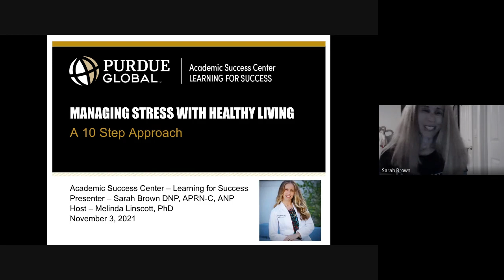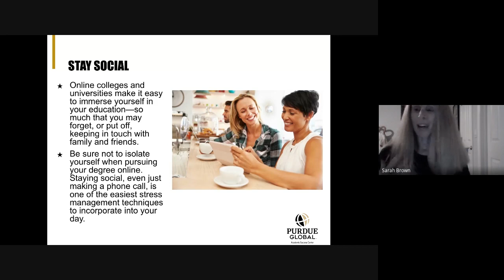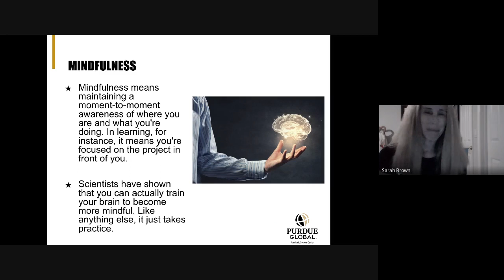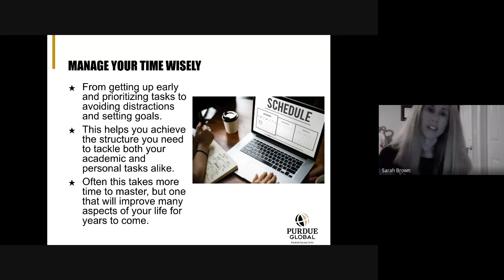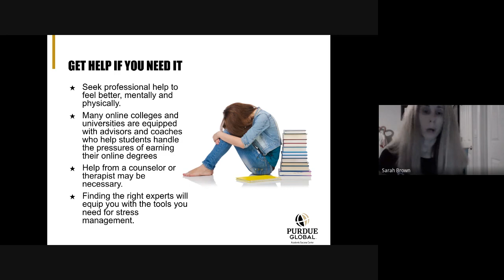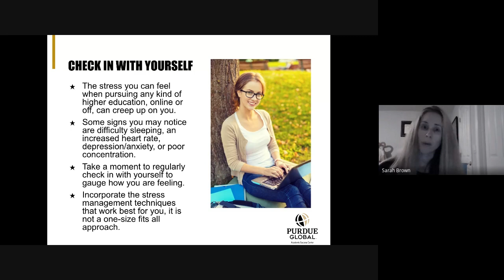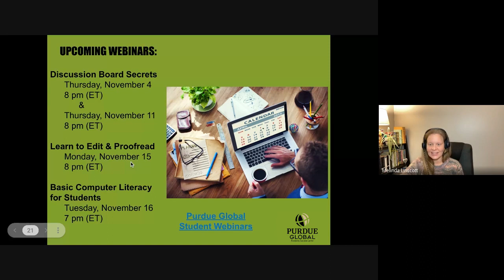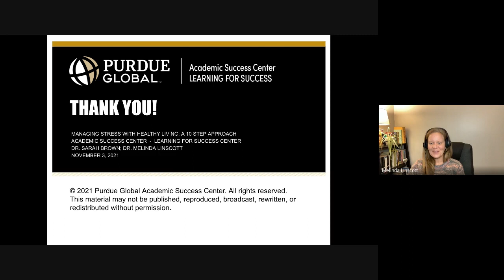Managing Stress with Healthy Living: A 10 Step Approach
Balancing the many demands on our lives can create stress. Join the Learning for Success Center to learn strategies for managing our stress through healthy lifestyle choices, like exercise, diet, and rest.